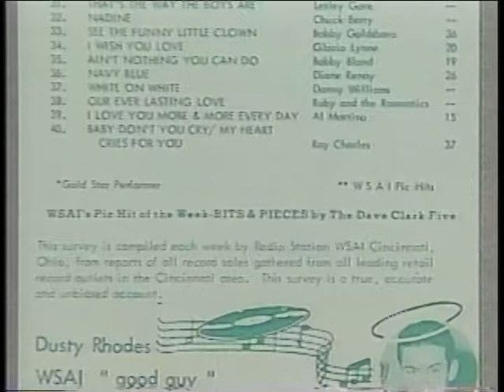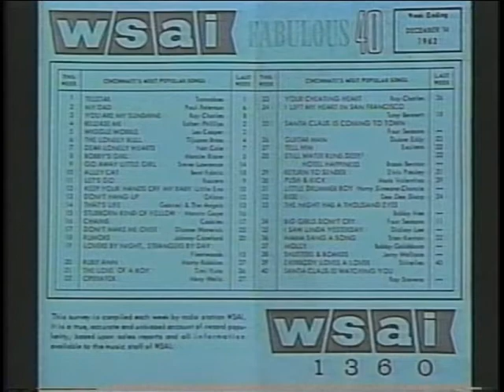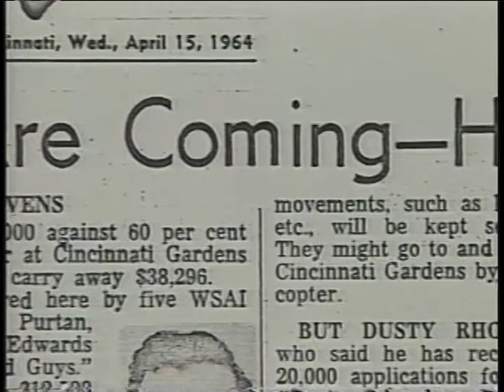CRL Chapter 05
Cincinnati Rock Legends
Lonnie Mack 00:04
The Beatles in Cincinnati 1964  04:19